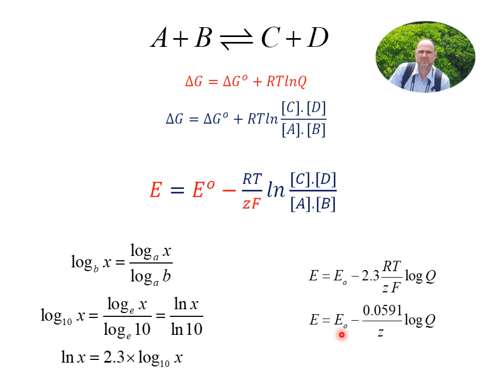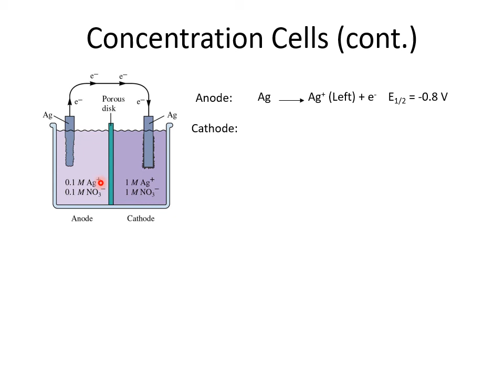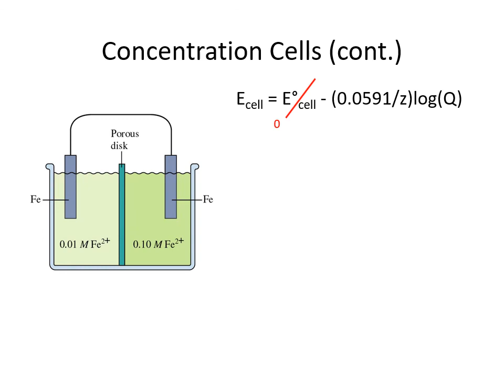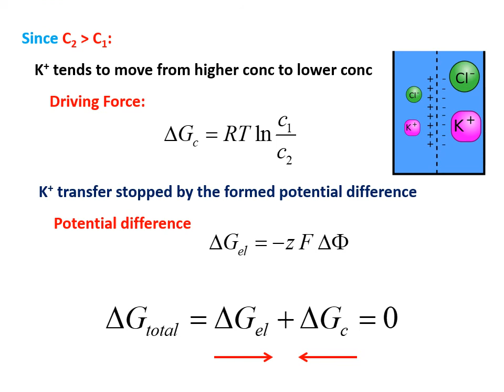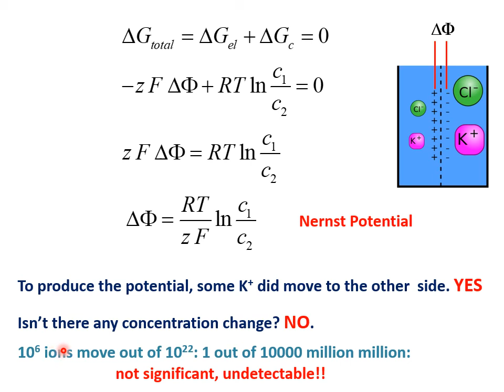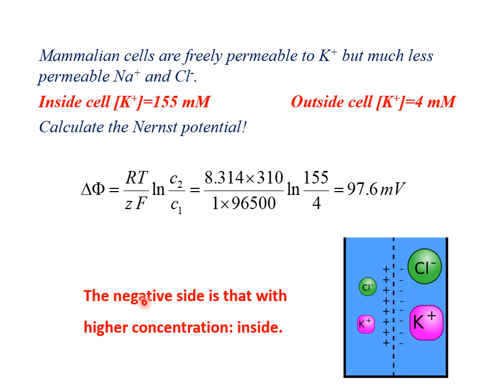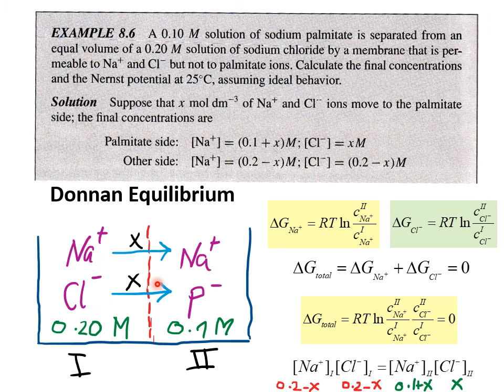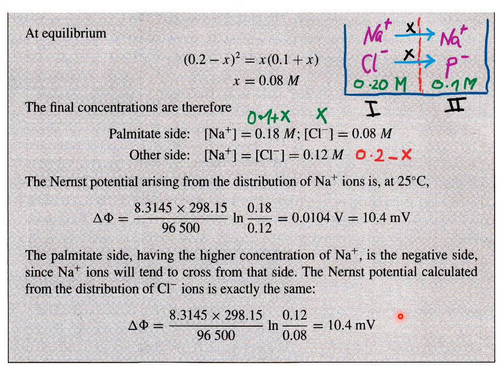Concentration cells, Nernst Potential and Donnan equilibrium.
Concentration cells, Nernst Potential and Donnan equilibrium. Electrochemistry; Physical Chemistry for Chemistry undergraduates.